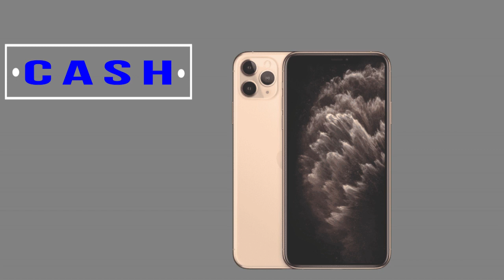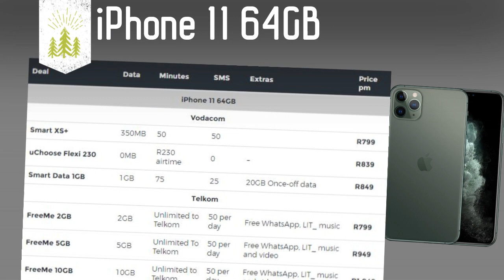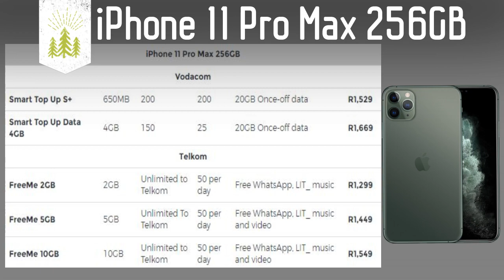Best iPhone 11 contract and cash prices in South Africa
iPhone 11

iPhone 11 64GB – R14,999
iPhone 11 128GB – R16,799
iPhone 11 256GB – R18,999

iPhone 11 Pro 64GB – R21,999
iPhone 11 Pro 128GB – R25,699
iPhone 11 Pro 512GB – R29,999

iPhone 11 Pro Max 64GB – R23,999
iPhone 11 Pro Max 128GB – R27,899
iPhone 11 Pro Max 512GB – R32,399